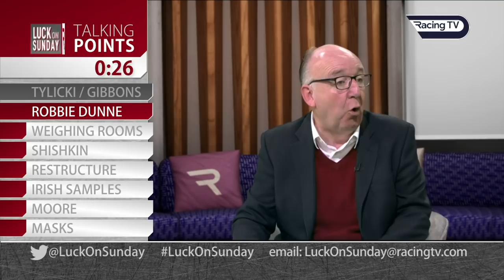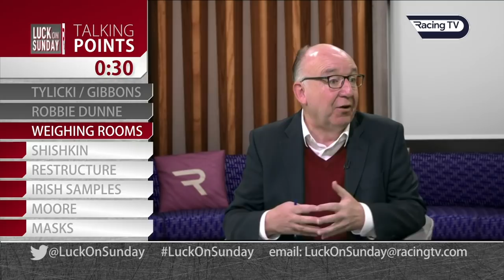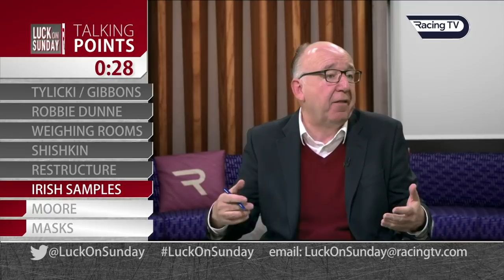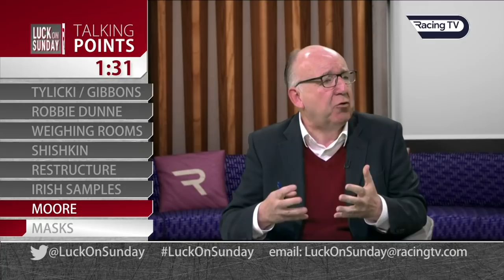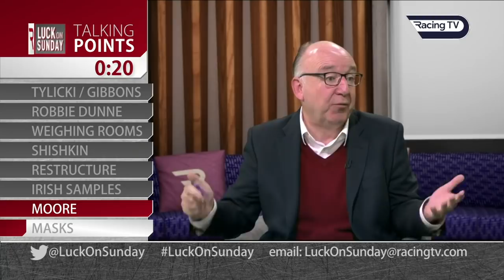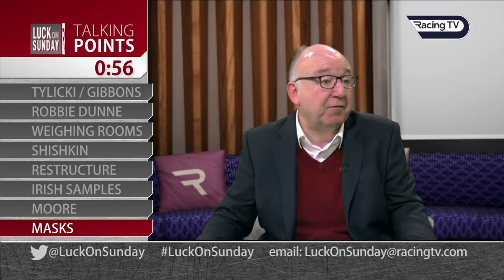Luck On Sunday Talking Points - Incl. Shishkin, Robbie Dunne hearing, Tylicki/Gibbons - Racing TV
Cornelius Lysaght joins Nick Luck to discuss some of the biggest news stories in racing, including those about to hit the headlines in the sport this week.